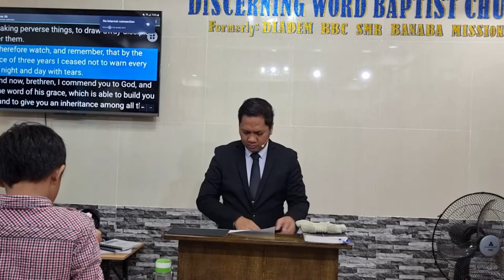Support the Weak (Seeing Strength in Weakness) (Baptist Preaching - Ph)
Sunday Morning Preaching on the Church and the Brethren

Support the Weak (Seeing Strength in Weakness)
Acts 20:35; 1Thessalonians 5:14

Obj: that the brethren may help one another when one is weak

Intro:
Define: strong, weak, support
Examples in the bible:
Moses, Gideon, David,
Woman by the well, Woman with issue 12 years, Jeremiah

Reasons/Benefits of Supporting the Weak (and seeing the strength in weakness)
1. Humility have direct link to Weakness – v. 19
- notice – ‘tears’, ‘temptations’ (v.31)
2. Access to the majority of people – “house to house” – v.20
3. The weak are ready to repent – v.21
4. The Humble are led by the Spirit of God – vv. 22-23 – “not knowing”
5. Nothing to Lose – v. 24
6. At home in Serving – vv.28, 34, 35
7. Giving, Supporting is acceptable to the Lord – v. 35

 Message/conclusion:

 Let us be supportive of the weak and also work on our weaknesses.

Formerly: Diadem Baptist Bible Church San Mateo Banaba Mission

20220529sunamsupportweakQ